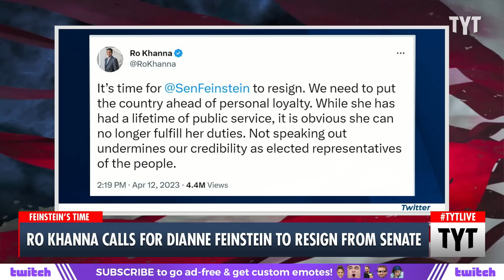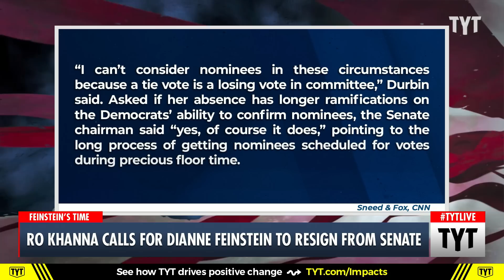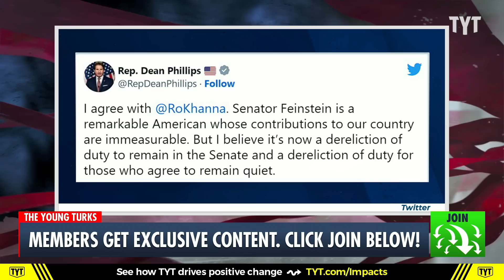Ro Khanna: "It's Time For Senator Diane Feinstein To Resign"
Ro Khanna calls for Senator Diane Feinstein to resign. Ana Kasparian and Cenk Uygur discuss on The Young Turks. Watch TYT LIVE on weekdays 6-8 pm ET.

"Rep. Ro Khanna (D-CA) called for Sen. Dianne Feinstein‘s resignation in a Twitter post on Wednesday.

“We need to put the country ahead of personal loyalty,” said the representative for California’s 17th congressional district."*

230413__TA05Feinstein